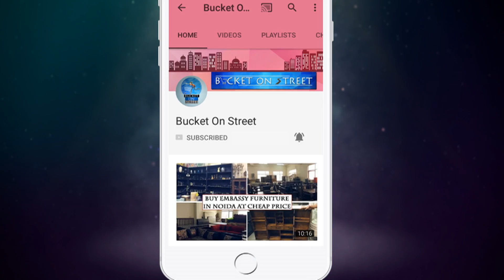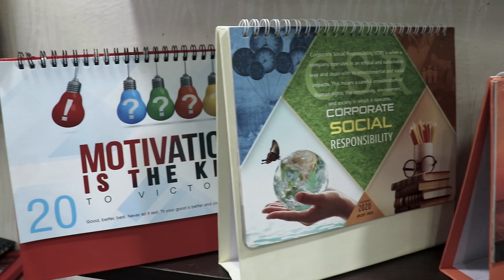Buy Gift Items At Wholesale || Corporate Gift Diaries, Handmade Items, Headphones, Watches, Speaker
Bucket On Street Presents - Buy Gift Items At Wholesale || Corporate Gift Diaries, Handmade Items, Headphones, Watches, Speaker | Gifts Mandi

Hey Everyone, We Are Back Again With Another Video, In This Video We Went To Gifts Mandi Enterprises In Noida For cheapestgiftitems In Wholesale. In This Place You Will Get All Kinds Of corporategifts techgifts And Many More Things At Reasonable Price. Gifts Mandi Enterprises Is Must Visit Place For You..

Company Name :- Gifts Mandi Enterprises
Company Timing :- 10 Am To 8 Pm (Sunday Off)
Shop Address :- Shop No B-2, 3rd Floor, Shree Ram Palace Bhoja Market, Noida, Sector 27, Noida, Uttar Pradesh 20130